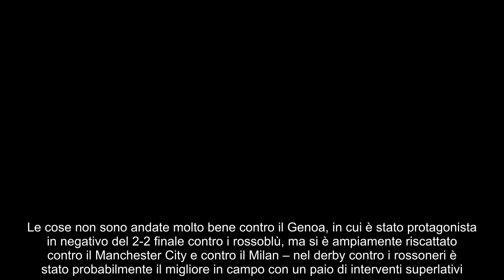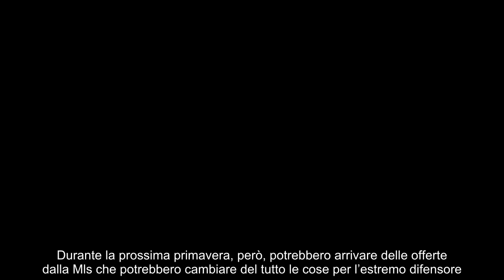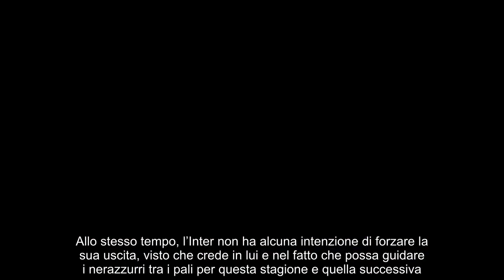L’ombra dell’America sul futuro di Sommer il piano per la prossima estate